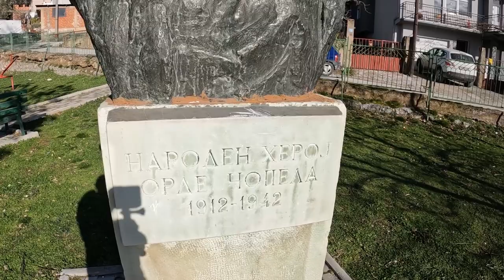Weekend in Prilep - Saturday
In this Video, we explore Varosh with Kaja. Enjoy!